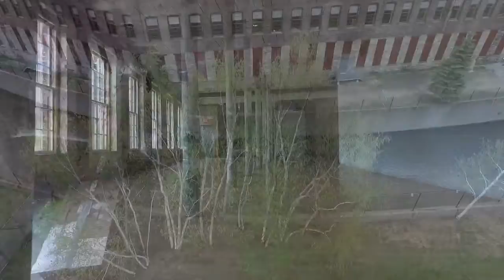Mass MoCA Building 6 during preparation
Mass MoCA doubles in size with the transformation of Building 6 to gallery space. Video by Ben Garver, The Berkshire Eagle.